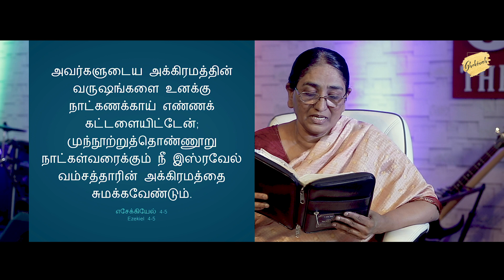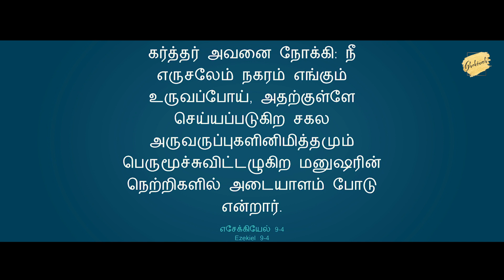Devotion | 28 MAR 2020 | Sis. Salomi Yeswanth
Evening Devotion - 28 MAR 2020
with Sis. Salomi Yeswanth